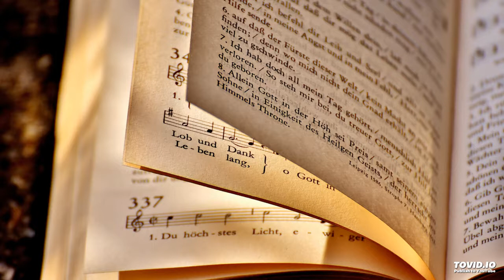Go to the World! - Ryan Chimzar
Go to the World! by Sylvia G. Dunstan and Ralph Vaughan Williams
Recorded by Ryan Chimzar, May 20th, 2020

Tune: SINE NOMINE, 10 10 10 with alleluias; Ralph Vaughan Williams, 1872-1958